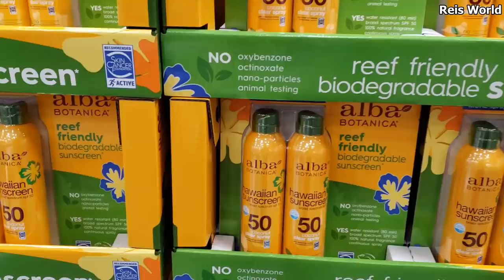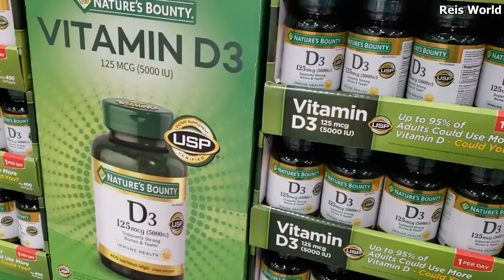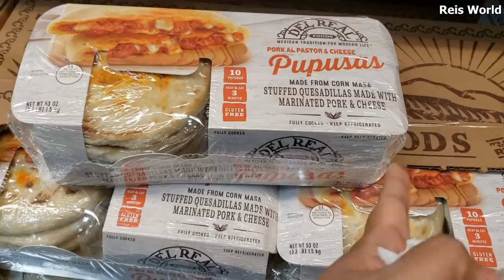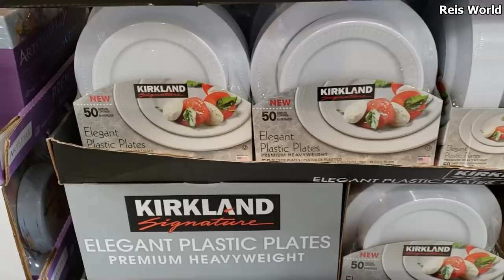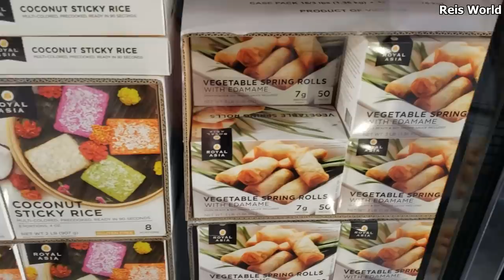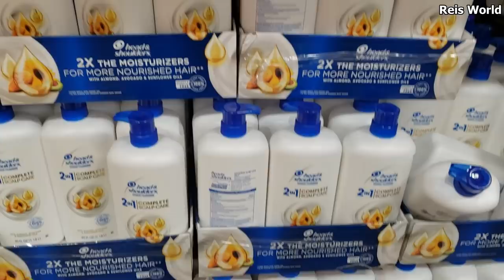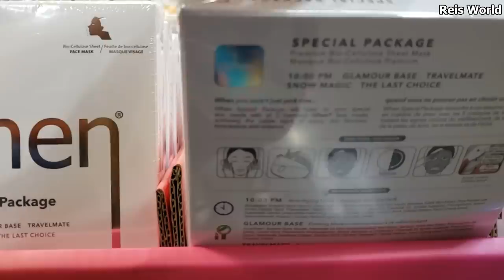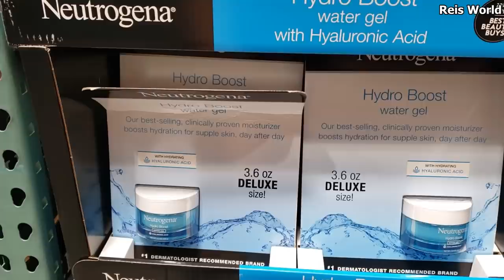COSTCO SHOPPING NEW ITEMS * SHOP WITH ME MAY 2020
Shop with me through Costco. It's been a long time . I miss this place! I was able to pick up more items in store compared through instacart.    This might be a tad all over the place. Costco is a big store social distancing can be done . Many times I was the only person in the isle. The only issue is the meat department. That's when it crowds. I kind of just grab know what I want.  That can be a problem your looking at the price per pound.  If you go out please be safe Costco is saying all costumers must wear a mask. I know it's getting hot hopefully you don't have to stand in line.